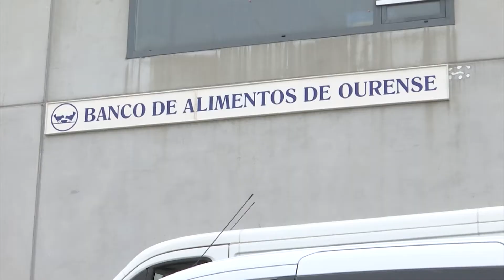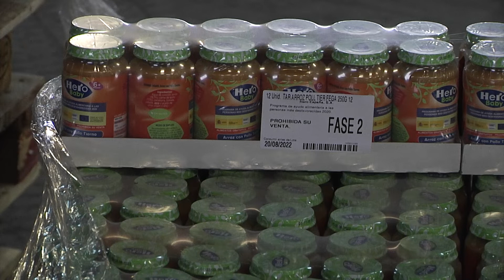ENTREGA DE 374 000 KG DE ALIMENTOS A ENTIDADES SOCIALES DE OURENSE